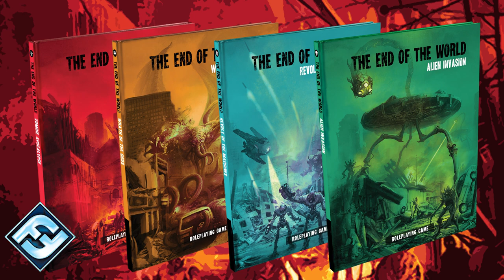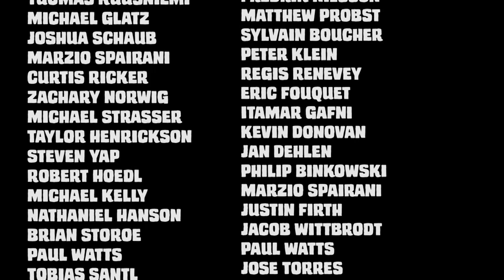Game Geeks #247 The End of the World by Fantasy Flight Games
This episode Kurt reviews The End of the World by Fantasy Flight Games.